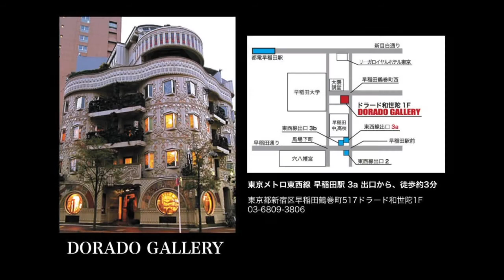第２回いきものがたり展 @ Dorado Gallery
第２回いきものがたり展
2017年3月24日（金）〜3月31日（金）水曜定休
12:00〜20:00（最終日18:00まで）

参加アーティスト（順不同）

小川 真央
小原 聖史
磯部 久美子
青柳 春香
川瀬 大樹
さかもと あい
澤畑 直美
すずき えつこ
鳥飼 規世
中西 こず江
西蔭 夫美子
fumicco
misa
雪富士 桜
W☆
堀内 めぐむ
小林 るみ
理々井 華鈴
堀内 朗
樹 ぴのあ
RYOH
竹内 菜々
ぴよぴよ工房 Momo
福嶋 吾然有
長島 充
赤綿
黒木 リン
足立 房美
橋間 仁